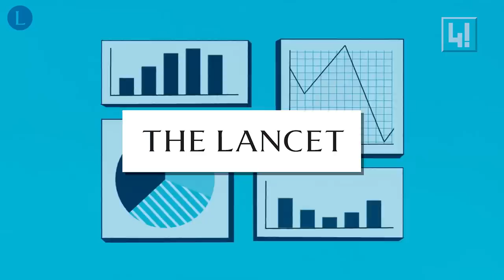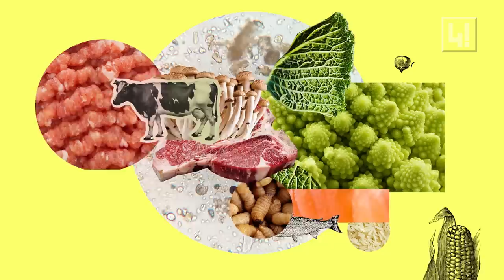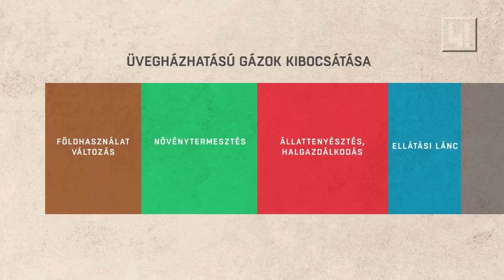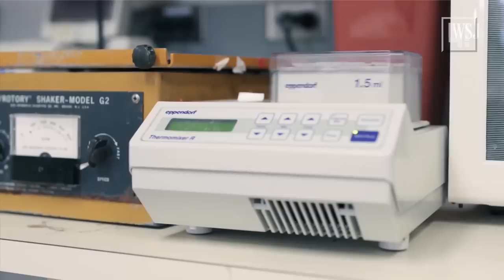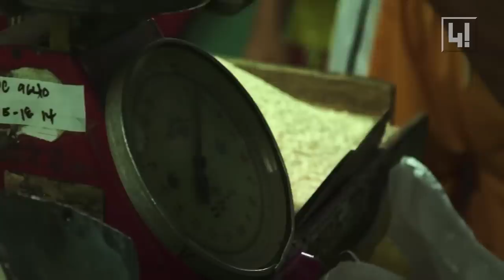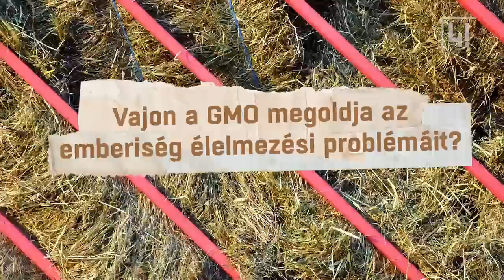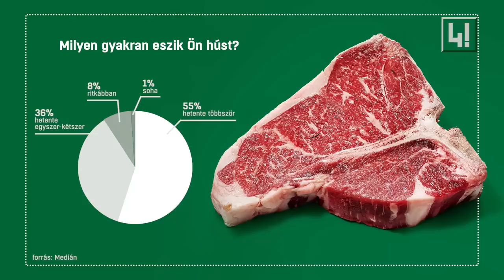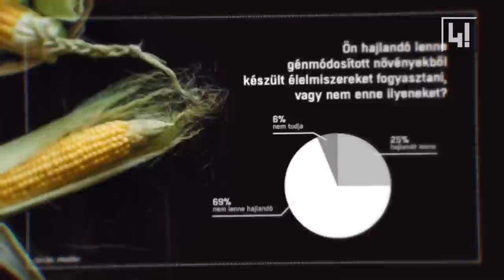444 emberkísérlet - Vegánból húsevő, húsevőből (majdnem) vegán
Nagyszabású videós emberkísérletet végeztünk a 444-en. A szerkesztőség legvegánabb és leghúsevőbb tagja cserélt étrendet néhány hétre.

Nemcsak azt néztük meg, hogy milyen hatással van a testünkre, amit eszünk, hanem azt is, hogyan változtatja a bolygót az ipari mezőgazdaság. Megpróbáltuk feltérképezni a táplálkozás jövőjét a klímadiétától Németh Szilárdig.

A videó a Volvo támogatásával készült.

Készítették: Budai Balázs, Erdélyi Péter, Halász Júlia, Pongrácz Éva, Sarkadi Zsolt

Akit nem csak mozgóképen érdekel a téma, annak érdemes megnéznie a MAKRO 3., Nagy zabálás című számát is a 444 webshopban